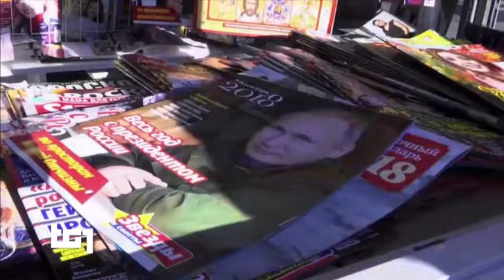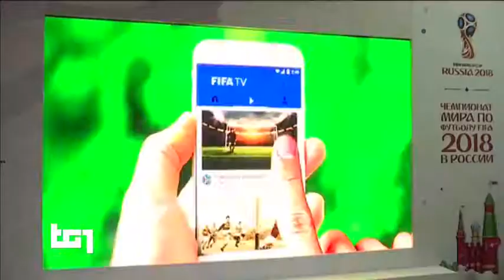RUSSIA, PUTIN 2018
Moscow, January 1, 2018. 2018 is going to be a crucial year for Russia. President Vladimir Putin is expected to win re-election easily on March 18 and the soccer FIFA World Cup is taking place between June 14 and July 15, amid ISIS terror threats.